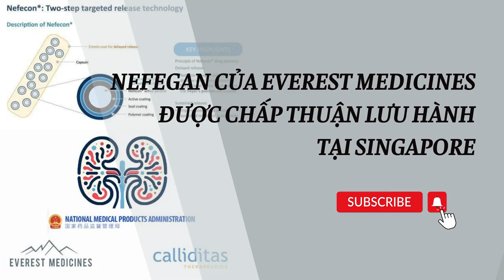NEFEGAN được lưu hành tại Singapore | PharmaNews Ep2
Everest Medicines mới đây đã ra thông báo công bố rằng Cơ quan Khoa học sức khỏe Y tế Singapore (HSA) đã chấp thuận NEFEGAN® để điều trị bệnh thận globulin miễn dịch nguyên phát (IgAN) ở người lớn có nguy cơ tiến triển bệnh.
NEFEGAN® là tên thương mại tại Singapore, còn được biết đến với tên gọi là Nefecon®, là thuốc điều trị bệnh thận globulin miễn dịch nguyên phát đầu tiên được Cục Quản lý Thực phẩm và Dược phẩm Hoa Kỳ (FDA) chấp thuận hoàn toàn.
Mỗi tuần một video kiến thức về dược cùng Hà Mã Học Dược!!!
Mình cám ơn các bạn rất nhiều.
© Bản quyền thuộc về MediMamoth
© Copyright by MediMammoth ☞ Do not Reup